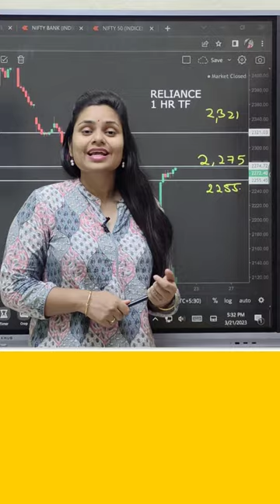March 22 stocks levels